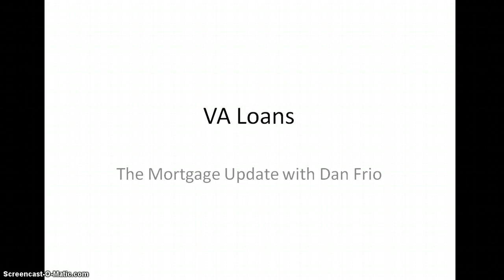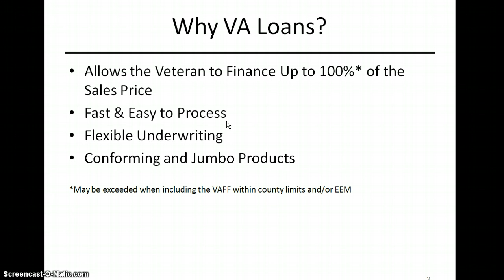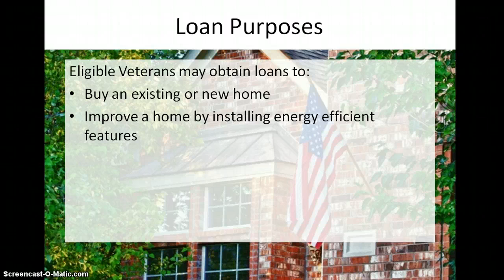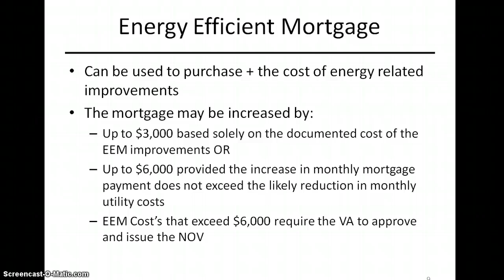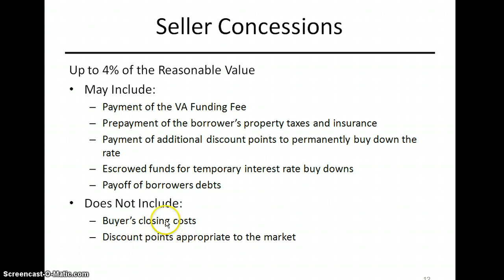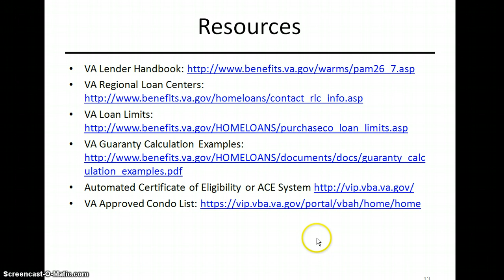How to obtain a VA Mortgage using your DD214